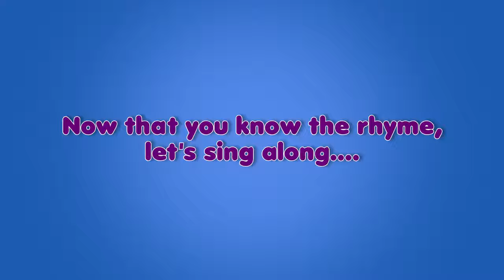Jingle Bells Christmas karaoke